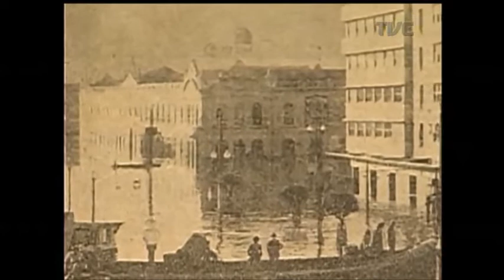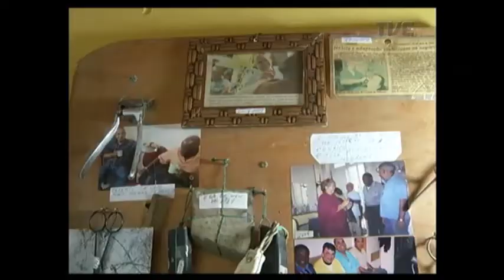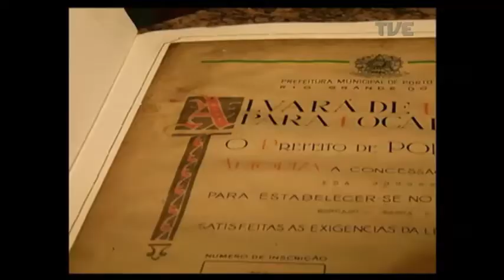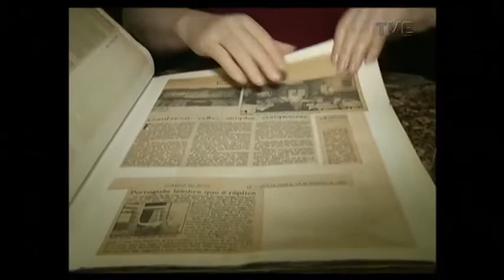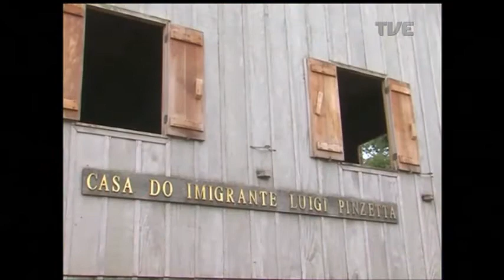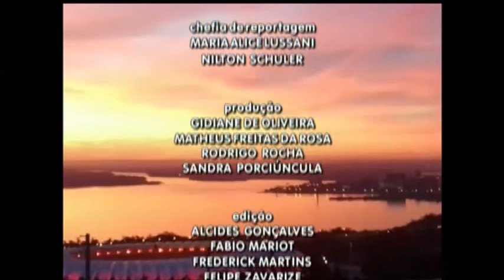Panorama | TVE - Mercado Público - 16/6/17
Vamos falar sobre o Mercado Público De Porto Alegre. teliganatve e fique sabendo mais sobre um dos marcos turísticos da capital.